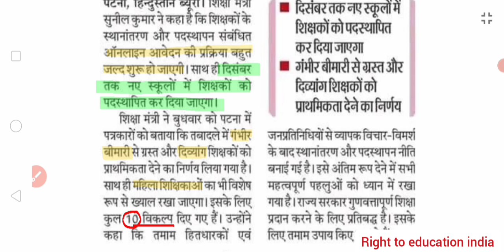बड़ी खबर ; शिक्षकों के ट्रांसफर के लिए आवेदन ? बस 2 महीने में नए स्कूल में ट्रांसफर♻️इसी साल सब फाइनल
🔴 CTET में 90 नम्बर से कम पर औरंगाबाद जिला, बिहार में सबका नियुक्ति रद्द ( नौकरी से बाहर ) 👇👇

◆ merit marks k adhar par transfer hoga kya
◆ software se random school allotment
◆ bihar education minister sushil kumar
◆ stet me pass hone ke liye marks chahiye
◆ गोपालगंज ctet 90 से कम आरोप पत्र गठित
◆ गोपालगंज ctet 90 से कम प्राधिकृत नियुक्त
◆ stet me pass hone bc male ko marks chahiye
◆ stet me pass hone ke liye ph divyang ko marks chahiye
◆ stet me other state female ko pass hone ke liye kitna marks chahiye
◆ stet me other state divyang ph ko pass hone ke liye kitna marks chahiye
◆ stet me pass hone ke liye other state female ka marks 60 ya 75 chahiye
◆ stet me pass hone ke liye other state ph oh divyang disable ka marks 60 ya 75 chahiye
◆ bihar stet passing marks for other state's candidates
◆ bihar stet ko lekar jinse spashtikaran show cause manga gya kya hua
◆ other state female ctet me 90 se kam marks walo ka kya hua
◆ right to education india by amarjeet patel YouTube
◆ bihar education department bpsc teacher
◆ ghoshana patra par other state wale bihar se hi attested karwayenge
◆ declaration form par headmaster se attested krwa skte
◆ bina declaration form k exam de skte hai

📱 Video recorder by AZ Screen Recorder

Thanks :)
Amarjeet Patel